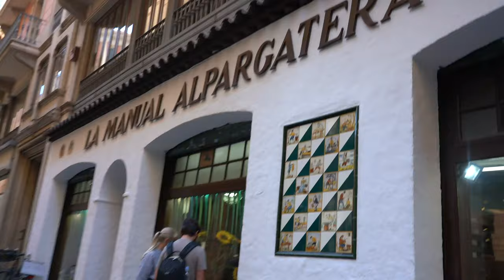Barcelona Shopping: Custom cheap Espadrille shoes handmade at the famous La Manual Alpargatera.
This world famous Espadrille shoe shop makes custom handmade shoes to fit any style or desire you might have. A landmark since 1978, most everyone from hard working beach bums to the rich and famous have had a pair of shoes made by these master craftsfolk making sure their tootsies tiptoed in style.

You can find this shop on Carrer d'Avinyó in the heart of the city, and even if you dont buy a pair, stop in to watch them work, it's a beautiful thing.

Address: Carrer d'Avinyó, 7, 08002 Barcelona, Spain